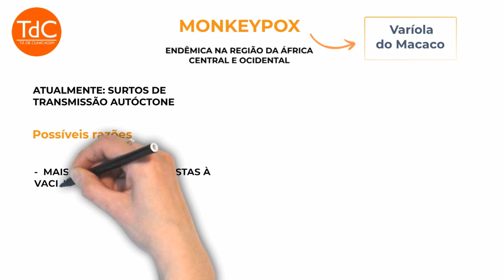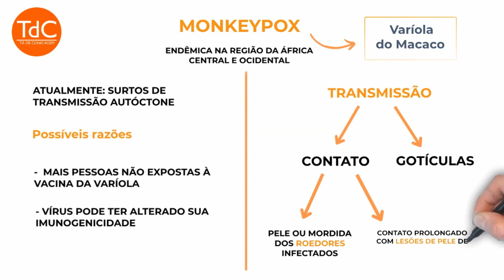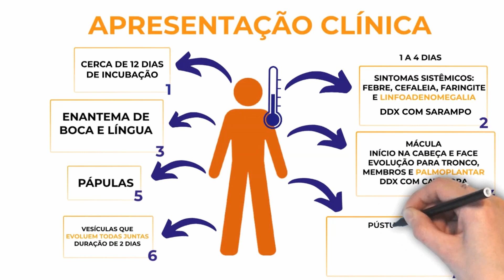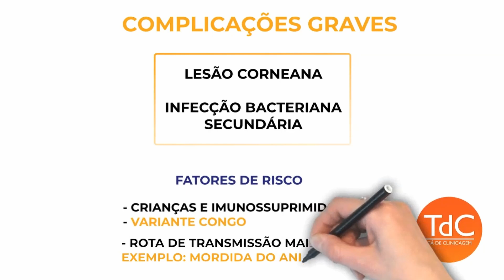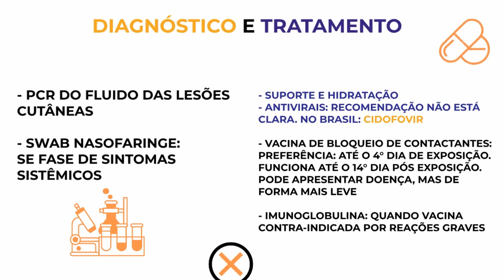Monkeypox: Resumo em 5 minutos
Guia TdC - um serviço de revisão e atualização continuados em clínica médica. A informação que você precisa, do jeito que você prefere. Assine o Guia, ganhe tempo e atualize-se sem esforço.

Raphael, Pedro e Frederico comentam sobre os casos "monkeypox"/ varíola do macaco, sobre como suspeitar, possíveis tratamentos e a situação da doença no mundo.

Referências

4. Barbosa Costa, Galileu, et al. "Educational Approach to Prevent the Burden of Vaccinia Virus Infections in a Bovine Vaccinia Endemic Area in Brazil." Pathogens 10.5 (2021): 511.

5. Monkeypox epidemiology, preparedness and response. OpenWHO Courses 2022.

7. Uptodate Maio 2022. Monkeypox. Stuart N Isaacs, Martin S Hirsch, Jennifer Mitty